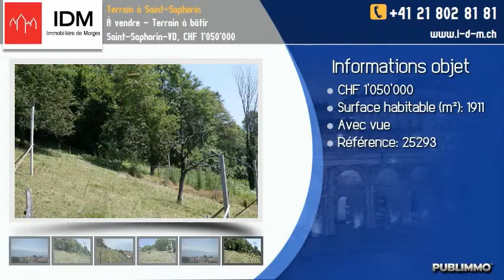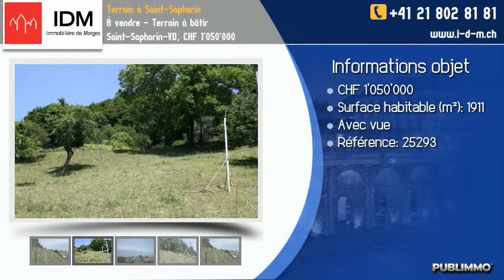À vendre - Terrain à bâtir Saint-Saphorin-VD, CHF 1'050'000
Magnifique parcelle d'environ 1900m2 dont 1'390 constructibles, située sur les hauts de Saint-Saphorin est bénéficiant d'une vue panoramique sur le lac et les Alpes.
La parcelle permet la construction d'une villa individuelle.